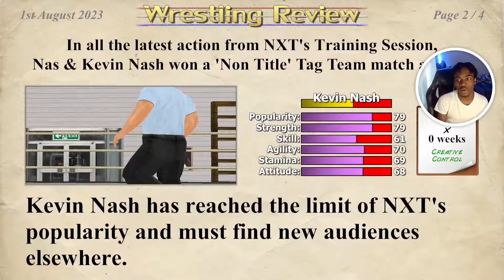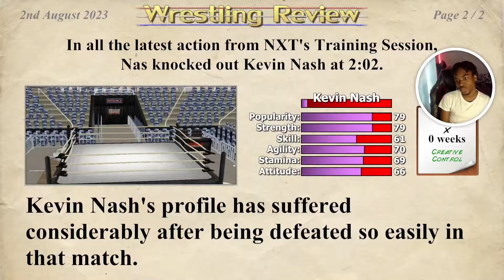BETRAYED...again | Wrestling Empire Career Mode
Hi. These are games I play on this channel:
* Wrestling Empire
* Wrestling Revolution
* WWE 2K